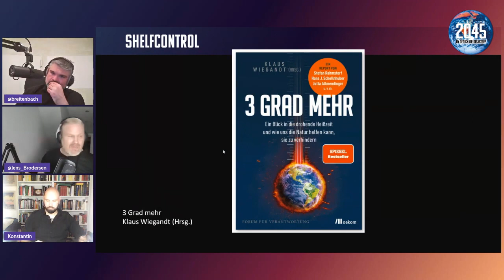3 Grad mehr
Wir sprechen über das Buch "3 Grad mehr"